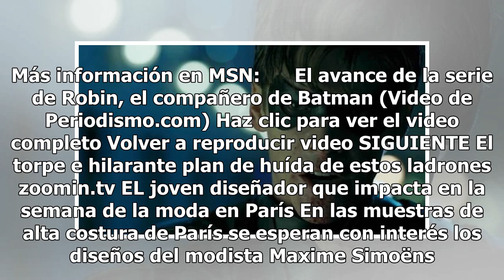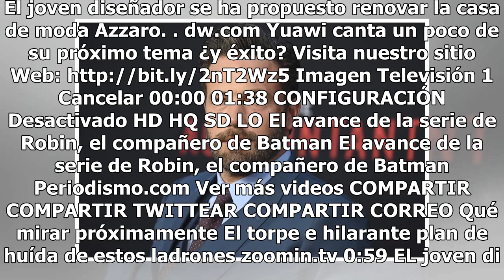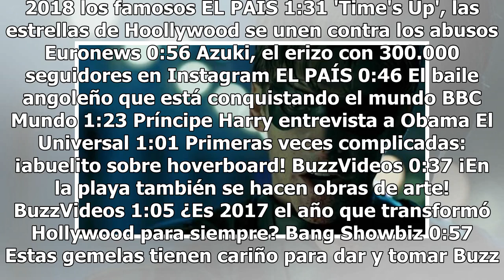'The Batman' podría empezar a rodarse en 2019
La esfera del World of DC se había visto alterada recientemente con diferentes noticias en torno al Joker protagonizado por Joaquin Phoenix. Ahora se ha hablado del proyecto que rodea al personaje de Gotham por excelencia. Se trata de The Batman. Su director, Matt Reeves, ha hablado en el tour de ve...